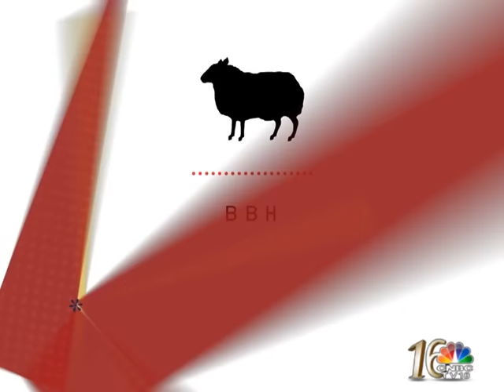Storyboard 23-07-2016 Seg 1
We speak to Neil Munn, Group CEO, BBH on his expectations from BBH India.